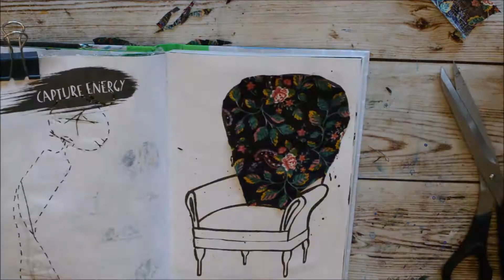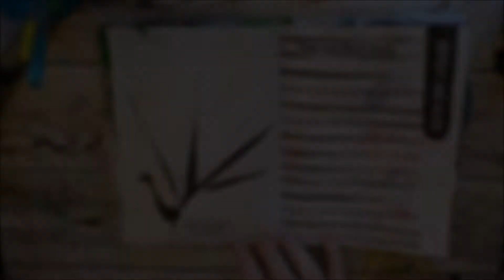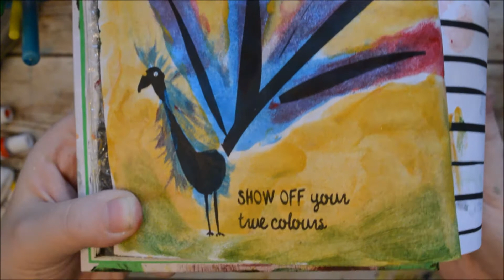Anti Journal - Episode #4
This is the fourth video of my Anti Journal video series. The next episode will be uploaded next week at the same time. (Schedule is below).

and instagram: @creativebrainwash

Uploading schedule:

Monday - Mess
Tuesday - Create This Book
Thursday - Wreck This Journal Everywhere
Friday - Anti Journal

All videos will be uploaded between 9pm and 1am (CET; Central European Time)